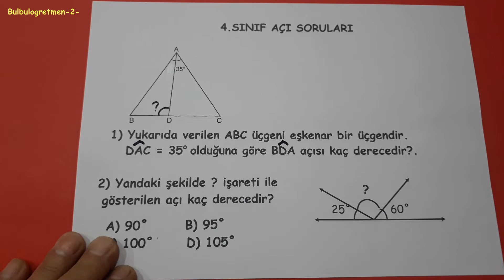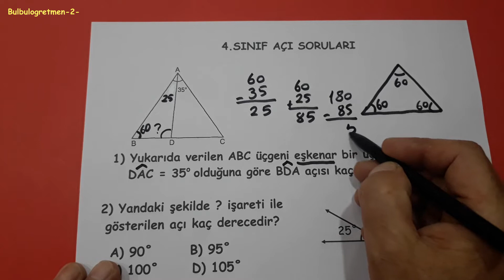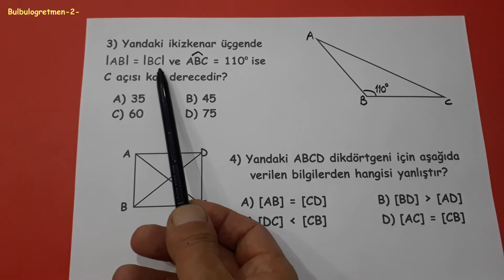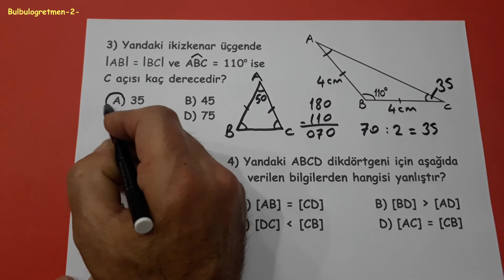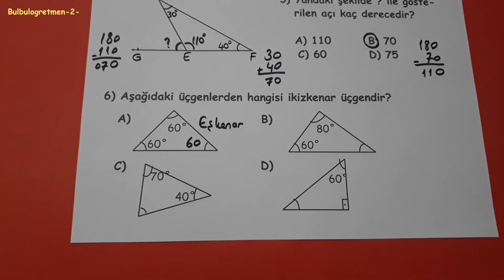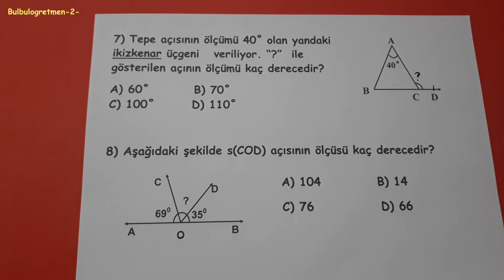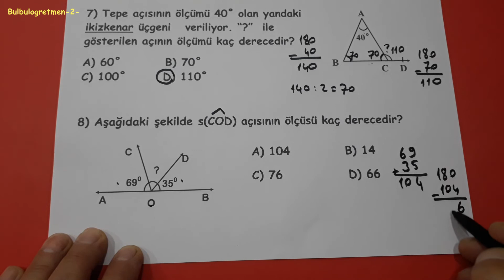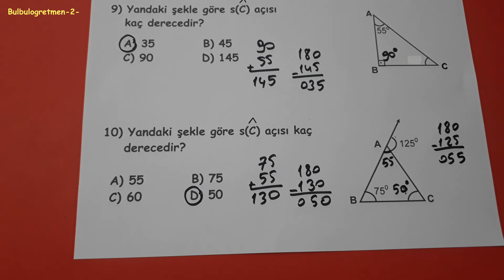4.sınıf açı soruları çözümleri @okulcu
bu videomda sizlere 4.sınıf doğal sayılar anlattım. Diğer 4.sınıf videolarıma aşağıdaki linklerden ulaşabilirsiniz.
Başarılar diliyorum.